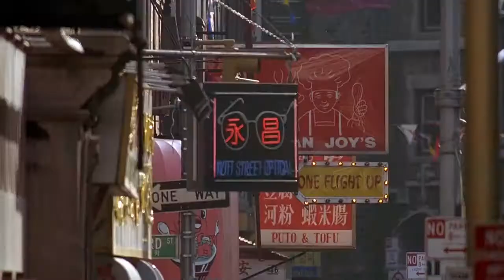Home Alone 2: Kevin explores New York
Scene requested by fans.

12/22/17